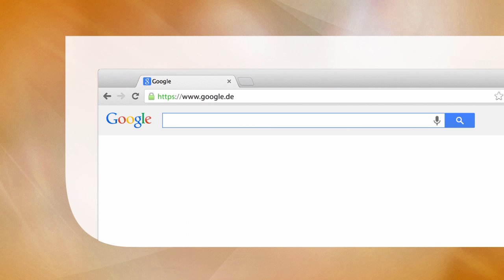Digital Publishing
Einführung in die Produktion digitaler Publikationen.
Viele Übungsaufgaben inklusive Lösungen zu jedem Kapitel.
Eine Empfehlung für Studierende, Azubis und Praktiker.

Hauptdisziplin: Computer Science